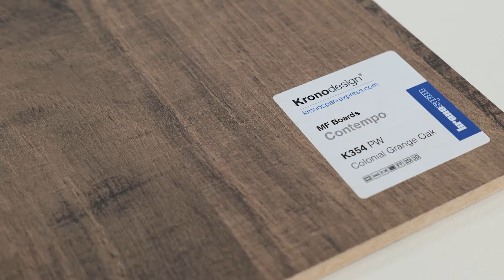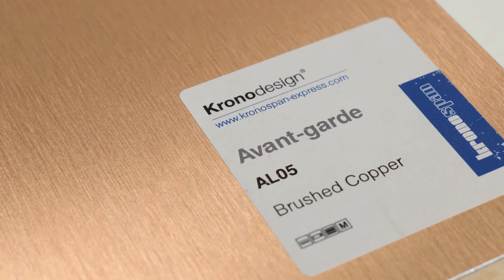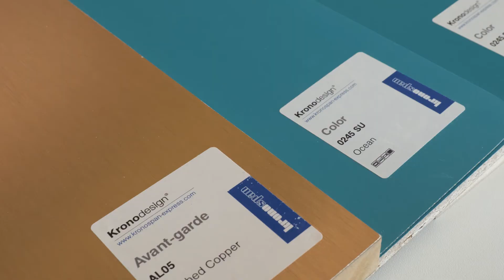Kronospan dekor měsíce srpen 2021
Kronospan v roce 2021 přichází s kampaní Dekor měsíce. Každý měsíc představuje jeden atraktivní interiér s dekory ze svého portfolia. Smyslem je inspirace a dodání odvahy pro kreativní kombinace, které podtrhnou individuální styl či reflektují aktuální trendy. Každý měsíc se tak můžete těšit na tematickou vizualizaci s ukázkou dekorů z Globální a Trendové kolekce Kronodesign.